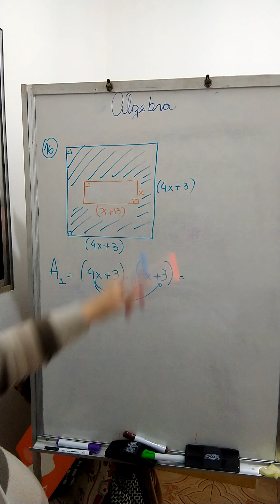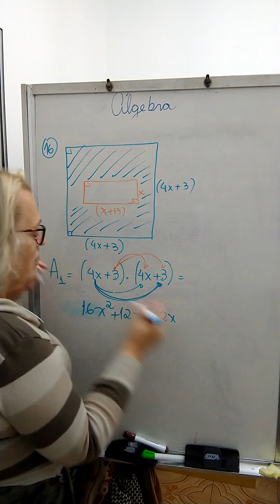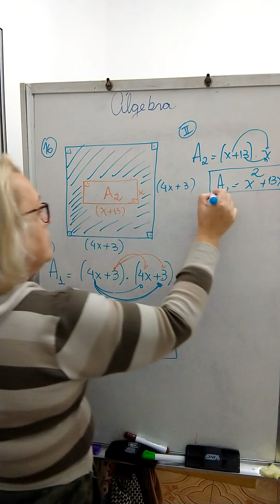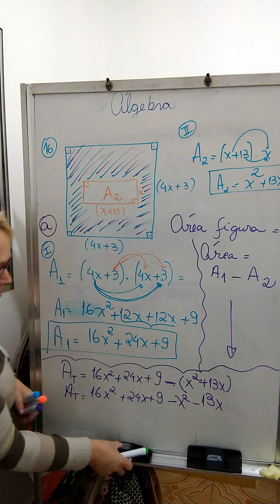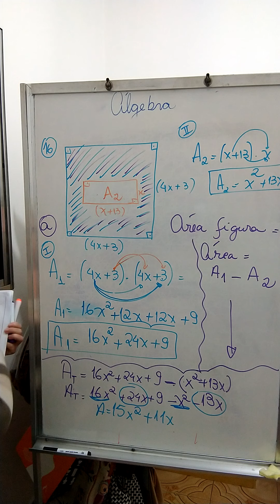8 Ano - Operações Polinômios - p. 90- PARTE II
Professora Mada